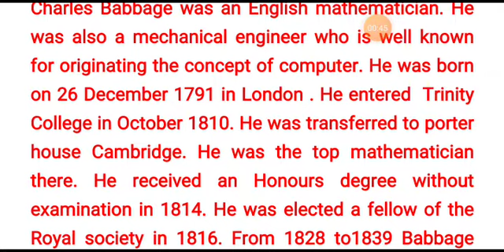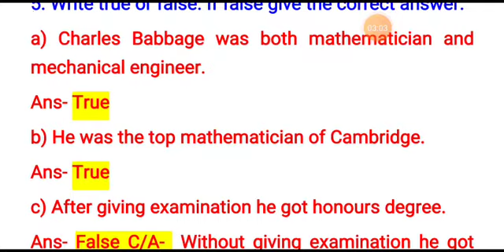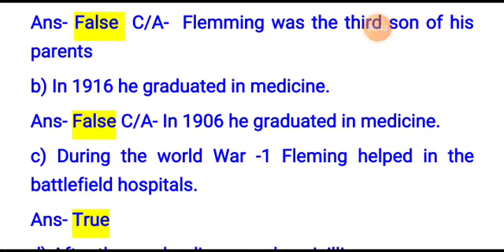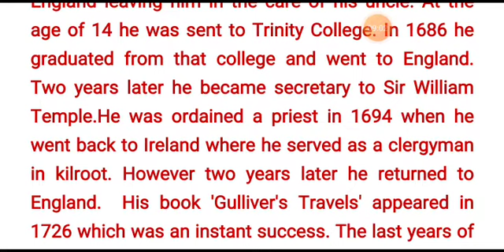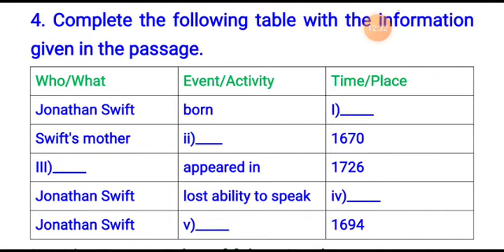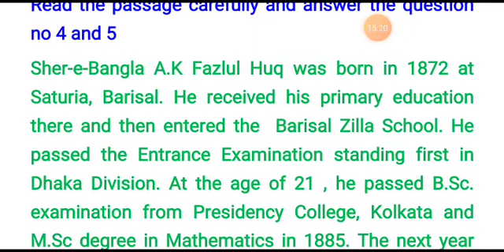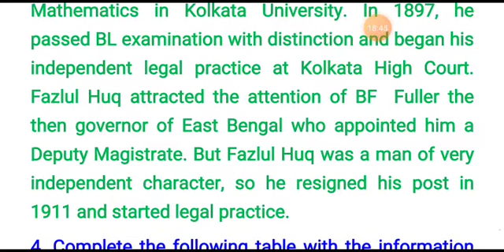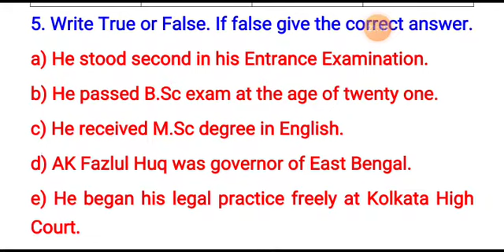Class:6,English 1st paper,lecture:21,topic:seen passage,Safia khatoon